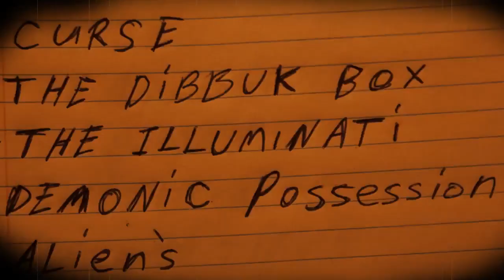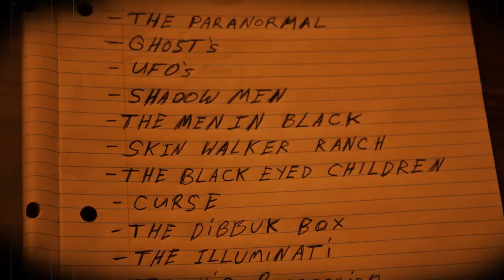NASA finds Pyramid on s – Proof of Alien Ancestry?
NASA has released pictures taken by s rover Curiosity, and eagle eyed space fans have spotted what very much appears to be a Pyramid. The debate of life on s has been ongoing since the.

NASAs Curiosity Rover Snaps Pyramid On s, Is This Proof Of An Early Civilization? In the latest news on space exploration, NASAs s rover found what looks like the image of a Great.

Was earth visited in the past by Ancient Aliens flying UFOs around and telling there where to build their cities..perhaps hoping that one day in the future we would put together the clues?.